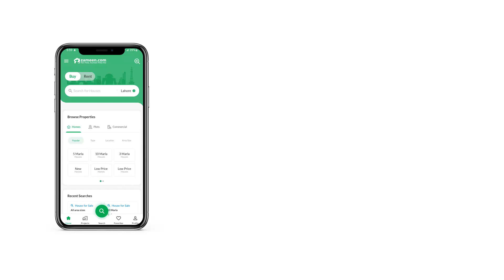5.1 MARLA FLAT FOR RENT IN THE CENTAURUS F-8 ISLAMABAD